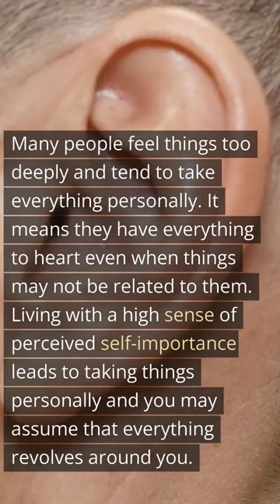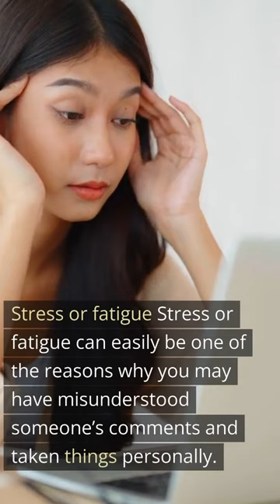Do You Take Things Too Personally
Many people feel things too deeply and tend to take everything personally. It means they have everything to heart even when things may not be related to them. Living with a high sense of perceived self-importance leads to taking things personally and you may assume that everything revolves around you.